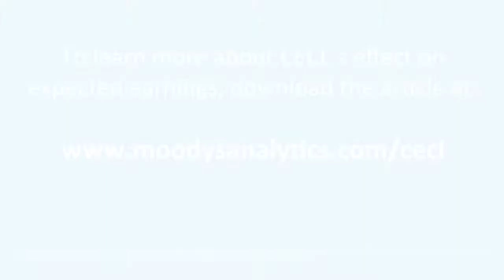CECL: Measure & Predict Earnings Volatility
In this video, Anna Krayn, Head of Risk & Accounting Solutions - US, discusses how to measure and predict earnings volatility given a new set of dynamics introduced by the new Current Expected Credit Loss (CECL) standard.